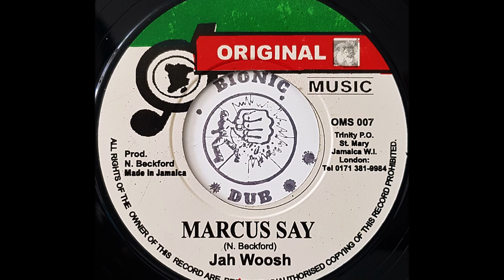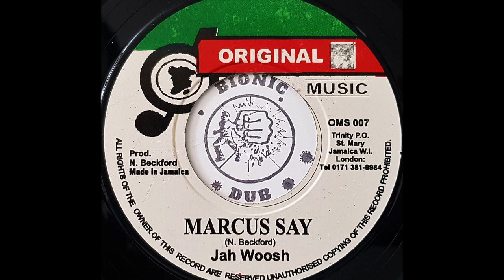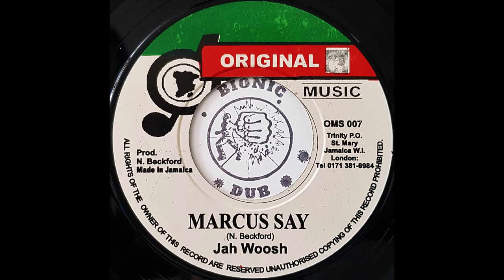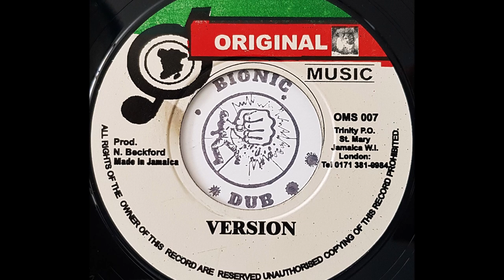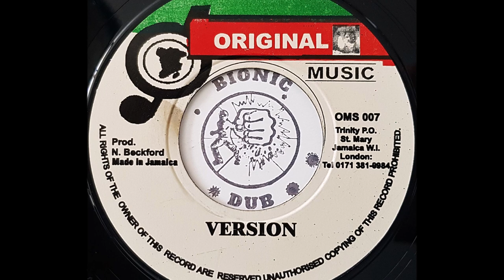JAH WOOSH - Marcus Say [1978]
ORIGINAL MUSIC 7" (re) Neville 'Jah Woosh' Beckford production